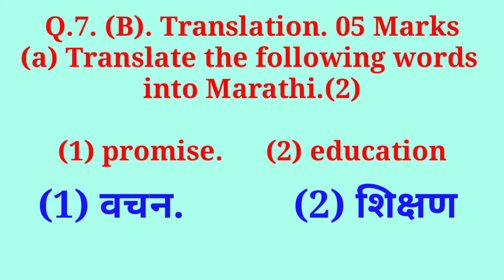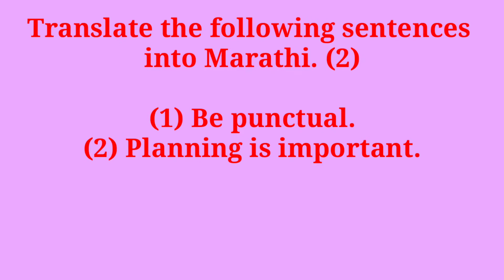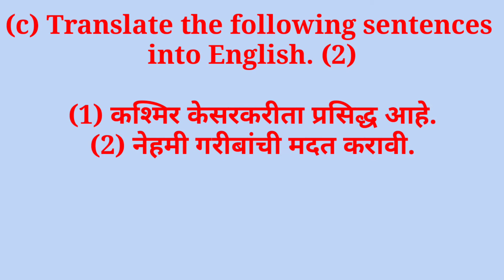Translation Subject English Question No 7 Class 10 Board and Class 9 Set No 23 मराठी मध्ये भाषांतर